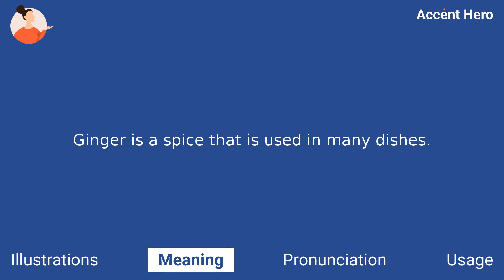GINGER - Meaning and Pronunciation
How to pronounce ginger?

This video provides examples of American English pronunciations of ginger by male and female speakers.
In addition, it explains the meaning of ginger through a definition and several visual examples.

IPA Transcription of ginger is /ˈdʒɪndʒɚ/.

Definition of ginger:
Ginger is a spice that is used in many dishes.

If you'd like to test your pronunciation of ginger, check out Accent Hero's real-time pronunciation feedback tool: